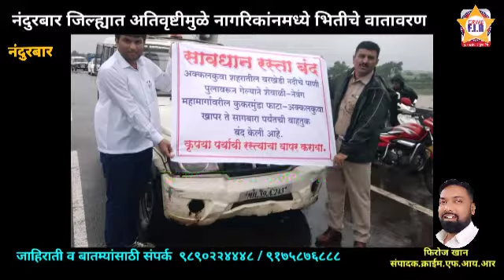नंदुरबार अतिवृष्टी मुळे नागरिकांनमध्ये भितीचे वातावरण! महामार्ग वाहतुकीस बंद.crimefir News